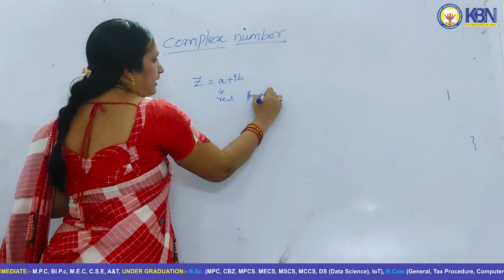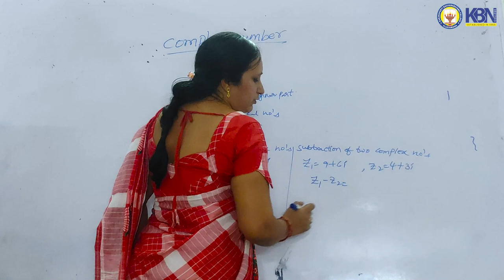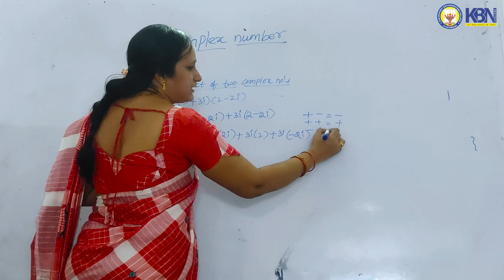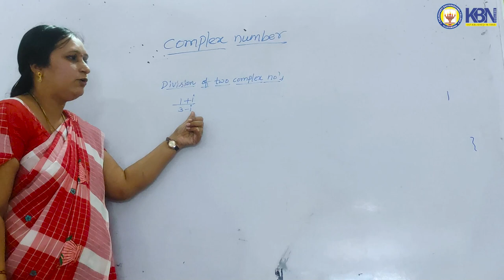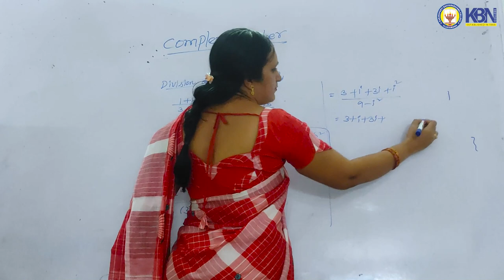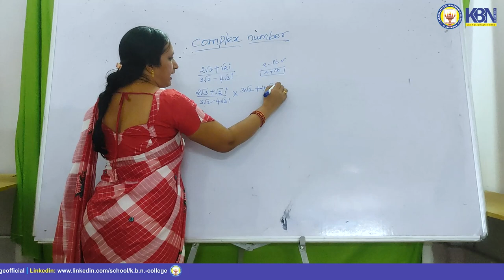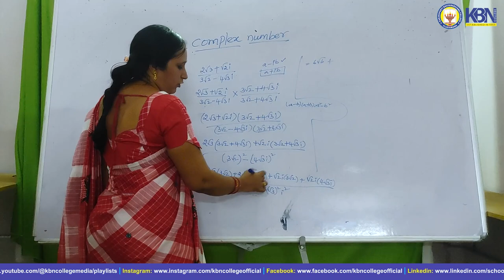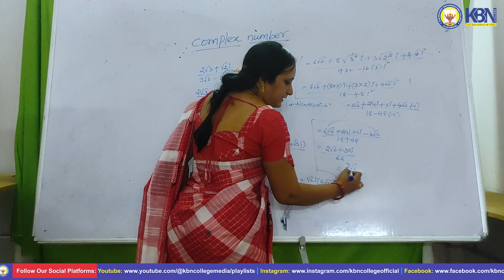Complex Numbers by Ms. S Jayabharathi, Dept. of Mathematics, K.B.N College, Vijayawada